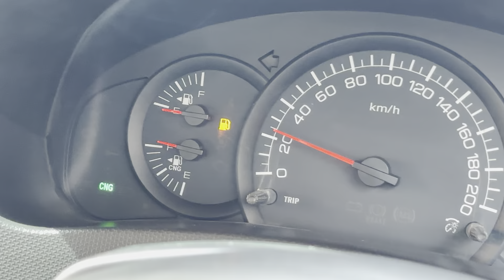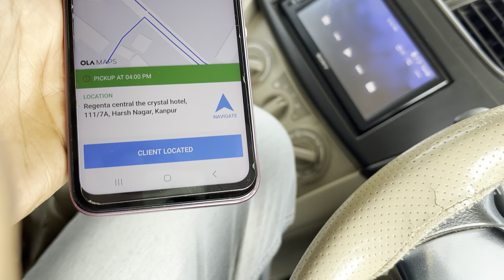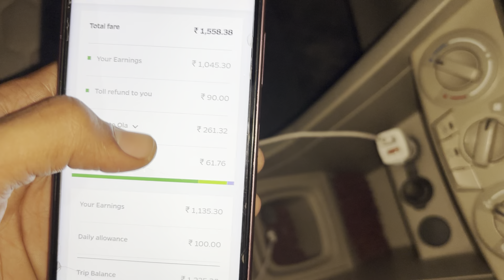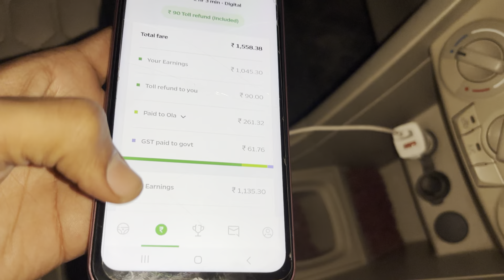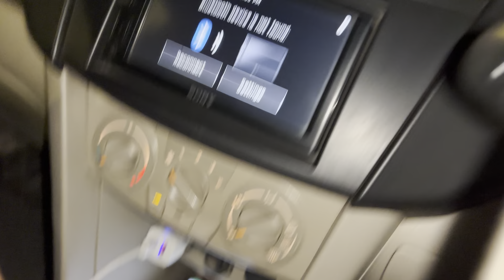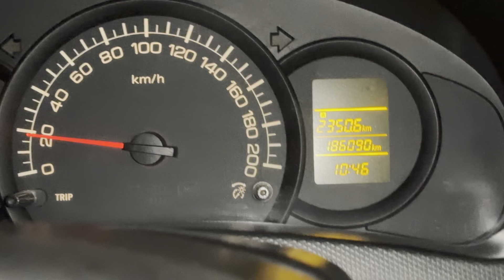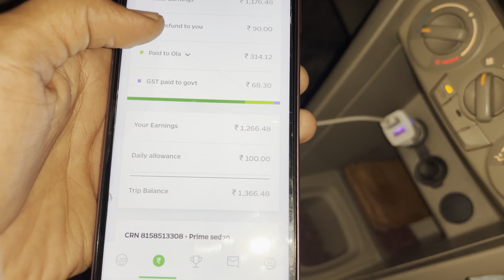Ola Ne To Aj Jadu Karwa Diya.|| Ola Driver Income Full Detail.